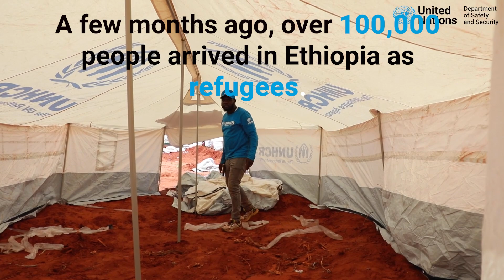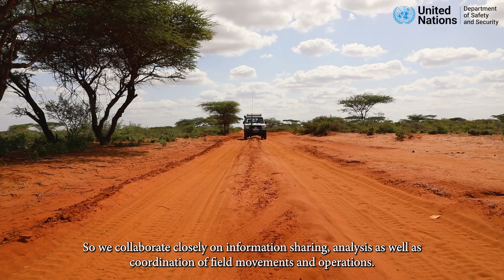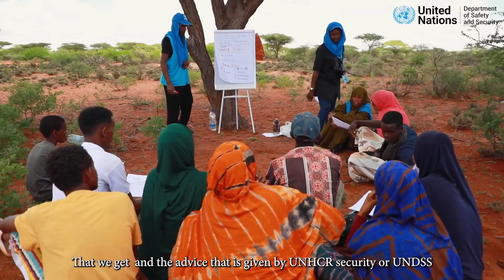UNDSS Ethiopia’s Collaboration in Action | United Nations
Following the conflict in neighboring Somalia, around 100,000 refugees came to Ethiopia earlier this year. Watch how UNDSS Ethiopia is supporting United Nations organizations in delivering humanitarian aid in the region.